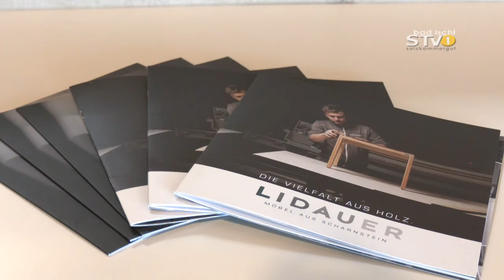Austausch vor Ort: LR Achleitner gewinnt Einblicke in Unternehmen im Bezirk Gmunden